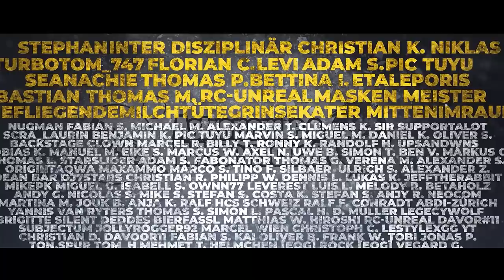James Webb Teleskop entdeckt unerklärliches Objekt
Das James Webb Teleskop hat in einer Aufnahme des Galaxienhaufens Abell 2744 ein seltsames Objekt entdeckt. Das Objekt ist extrem weit entfernt. So weit, dass es wohl kurz nach dem Urknall existierte. Um welches Objekt es sich handelt ist noch nicht geklärt.

Credits
SCIENCE: NASA, ESA, CSA, Ivo Labbe (Swinburne), Rachel Bezanson (University of Pittsburgh)
IMAGE PROCESSING: Alyssa Pagan (STScI)

Mein Arbeitsgerät: